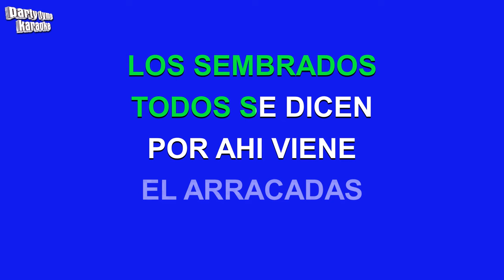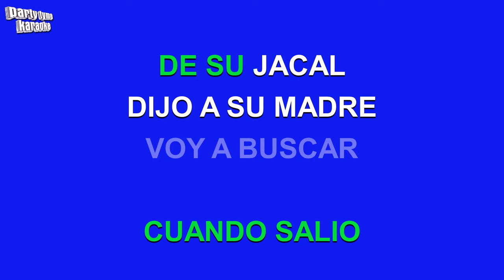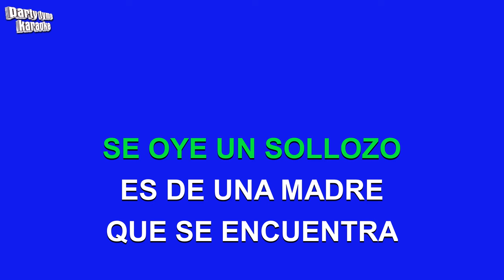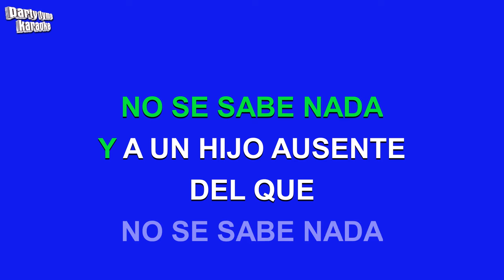Vicente Fernandez - El Arracadas (Versión Karaoke)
Versión karaoke de 'El Arracadas'